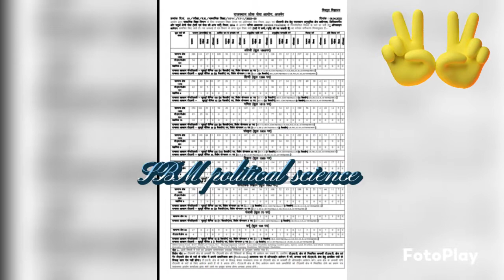RPSC second grade teacher recruitment notification out ## rpsc 2nd grade